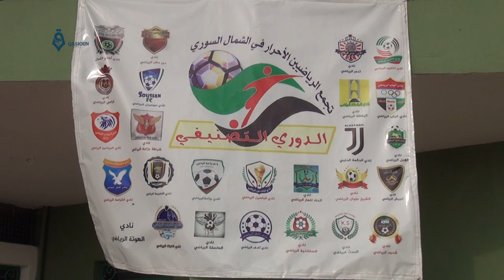مبارة ضمت فريقي بزاعة والسفلانية في نادي مدينة الباب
أقيمت اليوم صباح الجمعة مبارة ضمت فريقي بزاعة والسفلانية في نادي مدينة الباب وذلك ضمن الفعاليات الرياضية لمناطق درع الفرات.